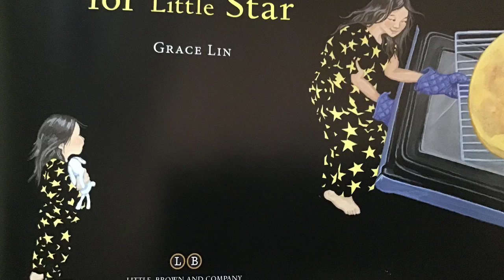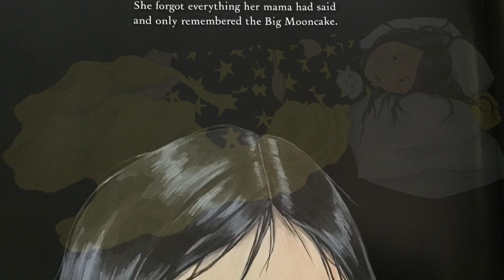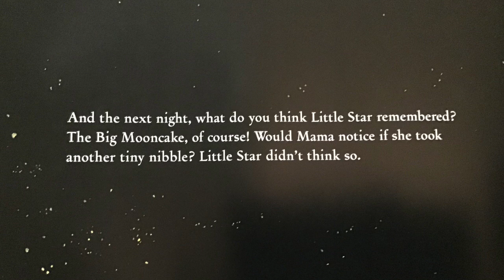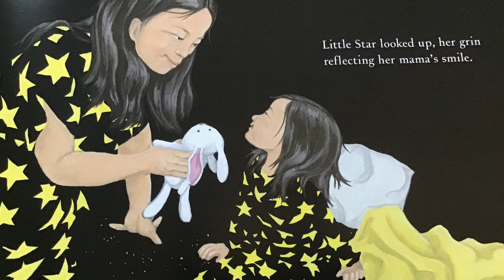A Big Mooncake For Little Star